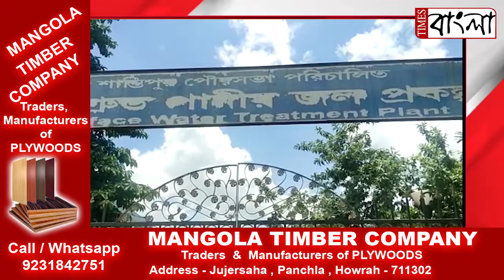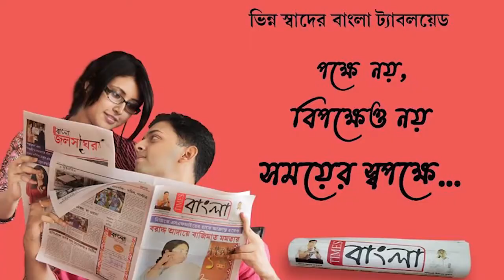প্রায় ৫১ কোটি টাকা ব্যায়বরাদ্দে শান্তিপুর শহরে দ্বিতীয় জল প্রকল্প অনুমোদন